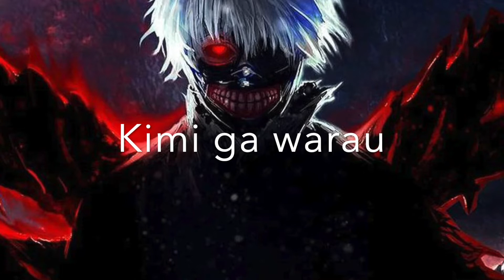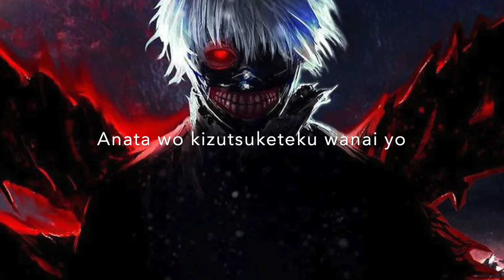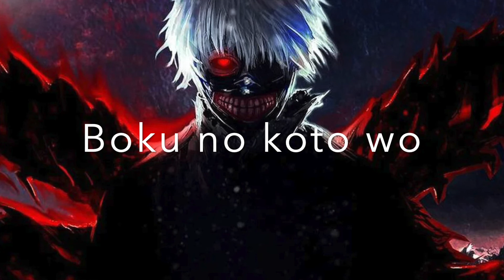Tokyo Ghoul – Unravel [Piano Cover – Lyric Video]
❈ 𝐈𝐍𝐅𝐎 𝐃𝐎 𝐕𝐈𝐃𝐄𝐎 ❈

🎤 𝐀𝐑𝐓𝐈𝐒𝐓𝐀: Patricia Fagundes (piano & voz)

📅 𝐃𝐀𝐓𝐀 𝐄𝐌 𝐐𝐔𝐄 𝐅𝐎𝐈 𝐆𝐑𝐀𝐕𝐀𝐃𝐎: 27 de outubro de 2022

❈ 𝐄𝐗𝐓𝐑𝐀𝐒 𝐃𝐀 𝐌𝐔𝐒𝐈𝐂𝐀 ❈

🎧 𝐒𝐏𝐎𝐓𝐈𝐅𝐘: Não está disponível ainda
🎧 𝐀𝐏𝐏𝐋𝐄 𝐌𝐔𝐒𝐈𝐂: Não está disponível ainda
🎧 𝐃𝐄𝐄𝐙𝐄𝐑: Não está disponível ainda
🎧 𝐘𝐎𝐔𝐓𝐔𝐁𝐄 𝐌𝐔𝐒𝐈𝐂: Não está disponível ainda

📄 𝐋𝐄𝐓𝐑𝐀:

oshiete, oshieteyo sono shikumi wo
boku no naka ni daregairuno?
kowareta, kowaretayo kono sekai de
kimi gawarau nanimo miezuni

kowareta boku nantesa
ikiwo tomete
hodokenai mou hodokenai yo
shinjitsu sae
Freeze
kowaseru, kowasenai
kurueru, kuruenai
anatawo mitsukete

yureta yuganda sekaini dandan bokuwa
sukitootte, mienakunatte
mitsukenaide boku no koto wo
mitsumenaide
darekagaegaita sekai no nakade
anatawo kizutsukete kuwanai yo
oboeteite boku no koto wo
azayaka na mama

mugenni hirogaru kodokuga karamaru
mujakini waratta kiokuga sasatte
ugokenai, ugokenai
ugokenai, ugokenai
ugokenai, ugokenai yo
Unraveling the world

kawatte shimatta, kaerarenakatta
futatsuga karamaru, futariga horobiru
kowaseru, kowasenai
kurueru, kuruenai
anata wo kegasenai yo

yureta yuganda sekaini dandan boku wa
sukitootte mienaku natte
mitsumenaide
darekaga shikunda kodoku na wanani
miraiga hodokete shimau maeni
omoidashite boku no koto wo
azayakana na mama

wasurenaide, wasurenaide
kawatte shimatta kotoni paralyze
kaerarenai koto darake no paradise

oshiete oshiete
boku no nakani, daregairuno?

❈ 𝐏𝐋𝐀𝐘𝐋𝐈𝐒𝐓𝐒 𝐑𝐄𝐋𝐀𝐂𝐈𝐎𝐍𝐀𝐃𝐀𝐒 ❈

❈ 𝐂𝐀𝐍𝐀𝐈𝐒 𝐑𝐄𝐋𝐀𝐂𝐈𝐎𝐍𝐀𝐃𝐎𝐒 ❈